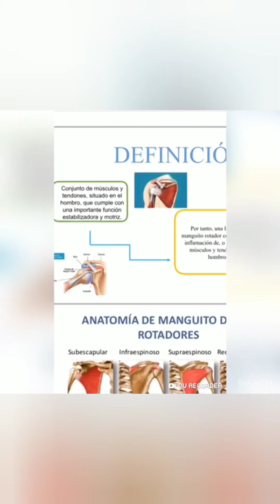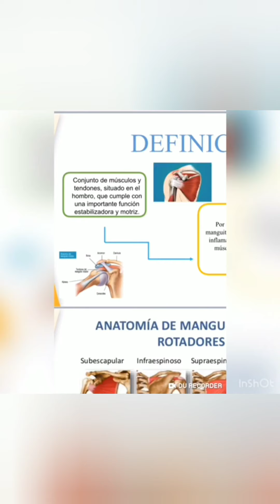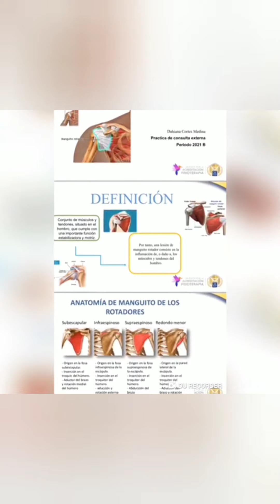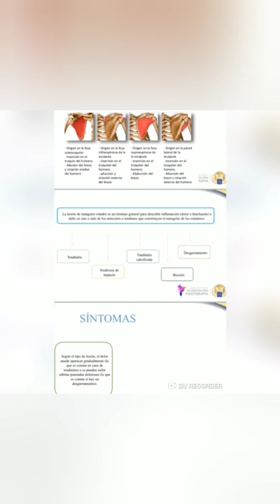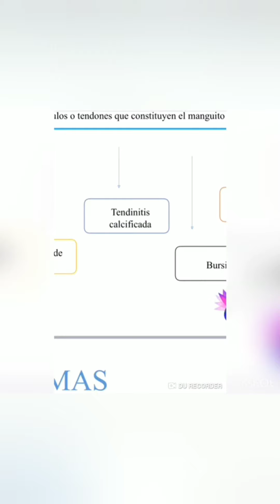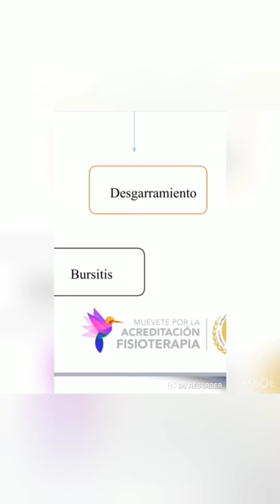Lesión del manguito rotador